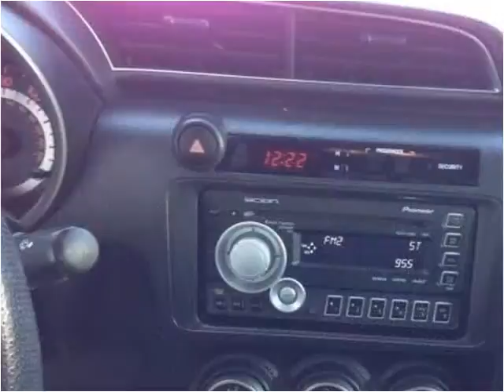2011 Scion tC Used Cars Indianapolis IN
This 2011 Scion tC is available from Indy Auto Man.